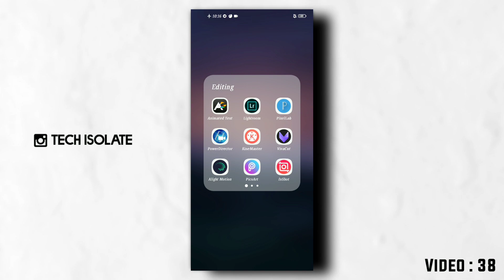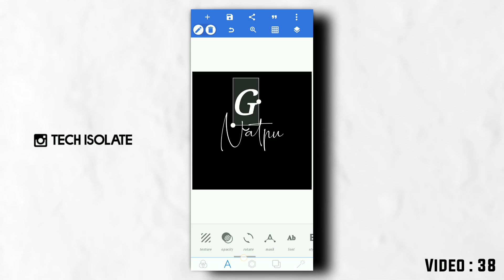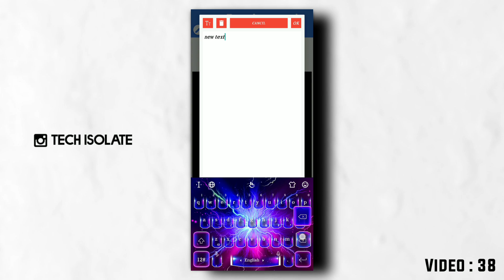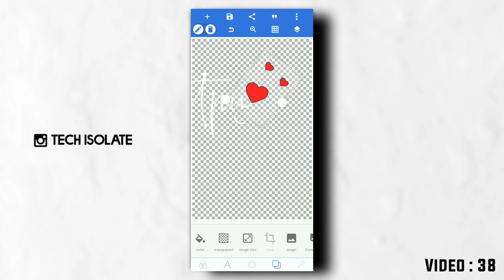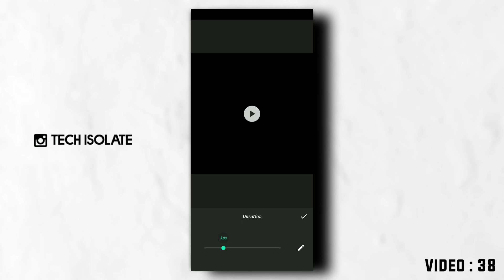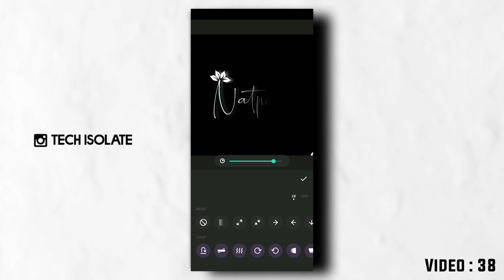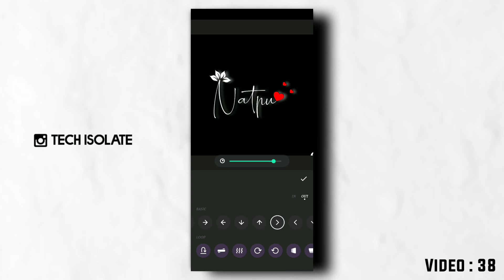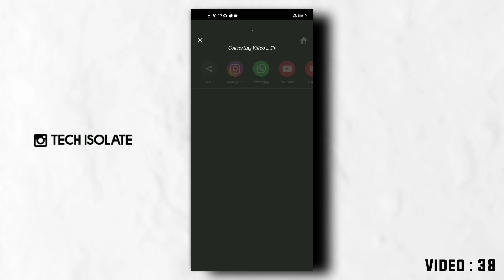One Word Whatsapp Status Video Editing 😍 | New Style Instagram Trending 🔥| Tech Isolate | Inshot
Track : LFZ Popsicle (NCS Releases)